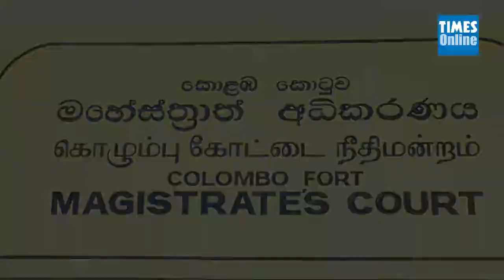Udayanga re-remanded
Sri Lanka's former Ambassador to Russia Udayanga Weeratunga was re-remanded until February 26 after being produced before the Fort Magistrate courts .